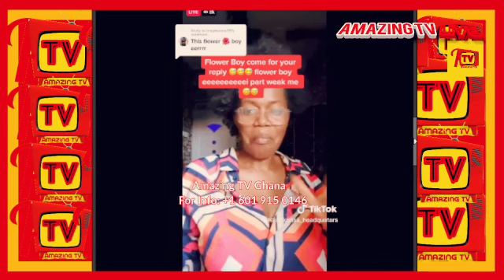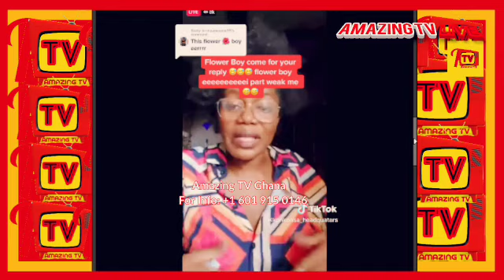Mzbel F!res & Exp0ses Zionfelix For Interviewing Afia Schwar To Insúlt Her